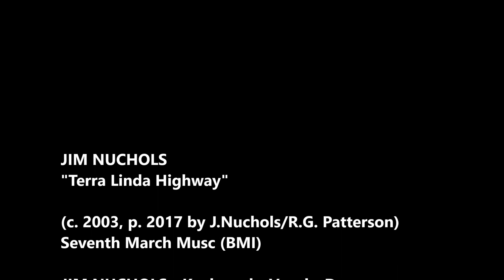Jim Nuchols & Gary Patterson - Terra Linda Highway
I used to live in Marin County, CA and it was absolutely beautiful.  When we would leave San Francisco we would go up 101 and go through this tunnel with a rainbow painted on it.  Now it is called the Robin Williams Tunnel.  That's cool.  Well, I wanted to mention Terra Linda in the song because it means "beautiful earth" in Latin.  So that's what it turned out to be when we wrote this song.  I hope you like this song and all my friends in Northern Cal appreciate the reference.  Thanks!